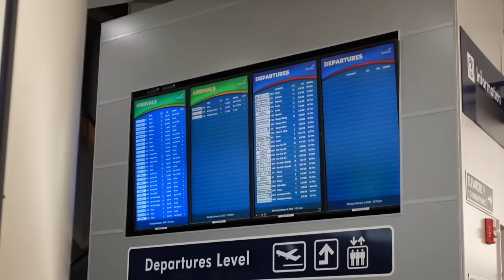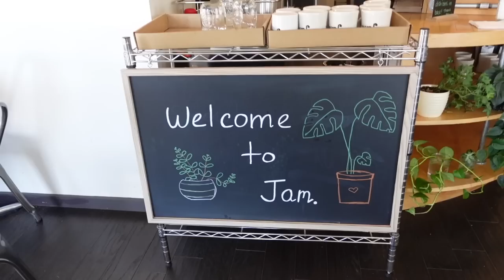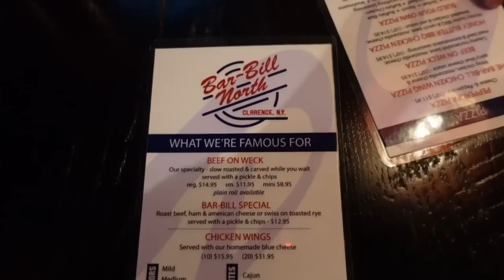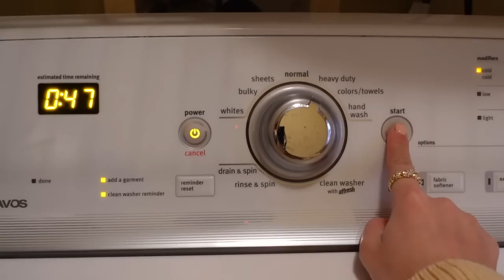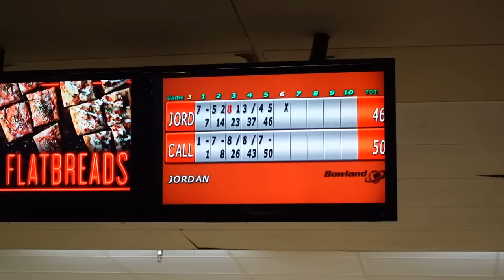VLOG: reunited with my long distance boyfriend | exploring buffalo, cooking, bowling date ❤️🇬🇧🇺🇸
one of my fav vlogs :) can't wait for the next few weeks!! 💛

whitefox boutique: JORDANXO
Paragon Fitwear: JBAUTH
Care/of: JORDANBAUTH50
little words project: JBAUTH15
princess polly: BAUTH20
FabFitFun: BAUTH
Zaful: jbauth
Dossier: Jordan_10
Nail Addict: JordanBauth
RIND Snacks: JORDAN20

sub count: 56,952 so close to 57K!🥹